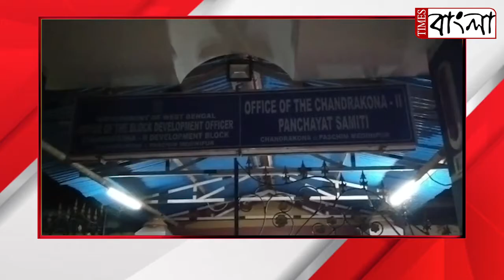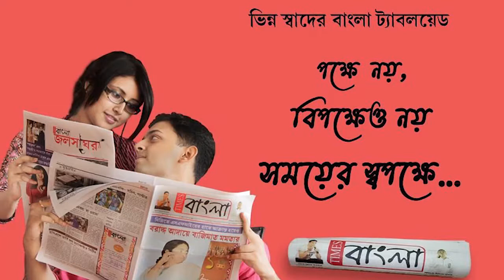দুয়ারে সরকারের ফ্রম হাতে বাড়ি বাড়ি ঘুরলেন বিডিও